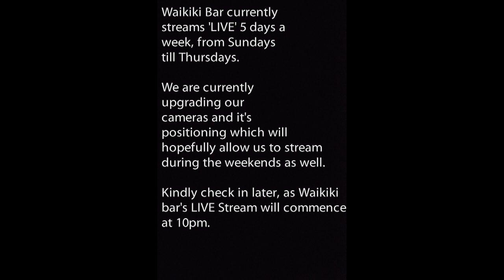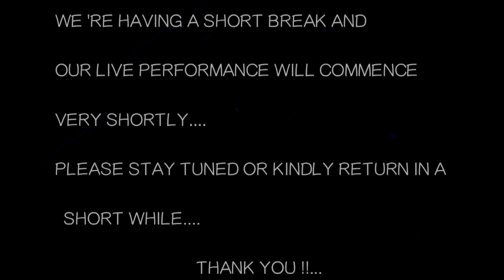9 LIVES feat ShaSha Zainal- 8/10/2014